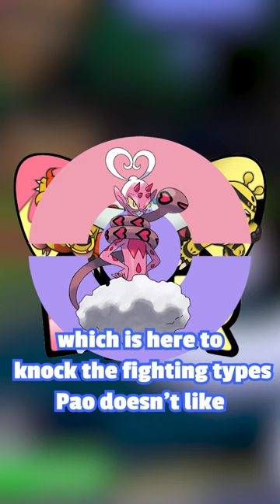How I Drafted the BEST Pokémon Team Ever